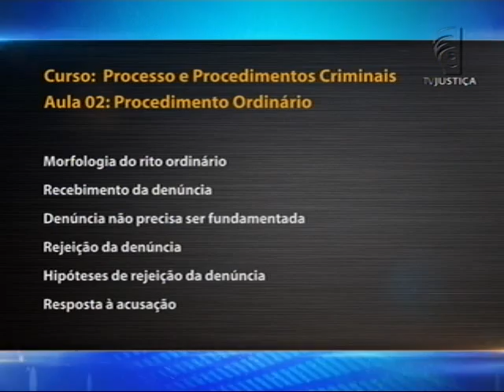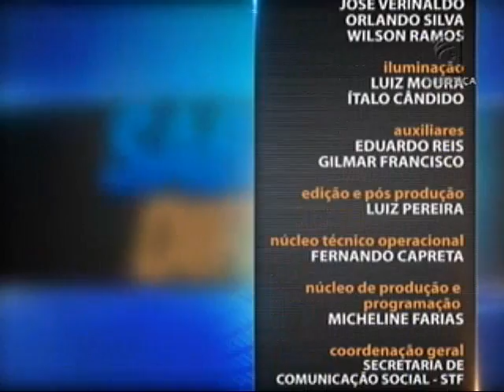Processo Penal - Teoria Geral do Processo Penal - aula 2